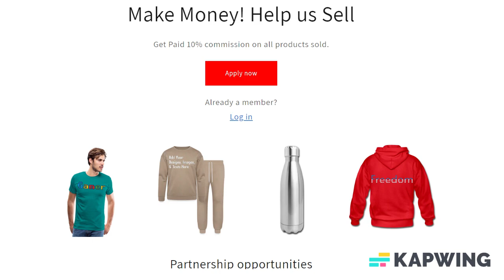Customizable Gildan Men’s 50/50 Jersey Polo add your own photos, images, designs, quote, text & more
Customize your Gildan Men’s 50/50 Jersey Polo with your own photos, images, designs, quotes, texts and more for just $5.00! Also choose from over 50,000 free premade designs, from many different categories as well. Apparel/Accessories and Customized products or from the customizer, Fulfillment takes 2–7 business days to ship and arrive.

The 50/50 Jersey Polo is made with 50% sustainable and fairly grown USA cotton to ensure high quality at a low cost to the planet. Feel the difference, with advanced production processes and high-tech fabric to give you maximum comfort and durability.

*Material: 50% sustainably and fair grown USA cotton/50% polyester
*Weight: 6.0 oz (midweight)
*DryBlend® fabric wicks moisture away from the body
*Welt-knit collar and cuffs
*Three-button placket
*Double-needle stitched hemmed bottom
*Brand: Gildan
*Imported product, printed & processed in the USA
*SPECIAL NOTE: NOTE: Woodtone buttons transitioning to dyed-to-match buttons Mixed inventory may occur on button changes

About us